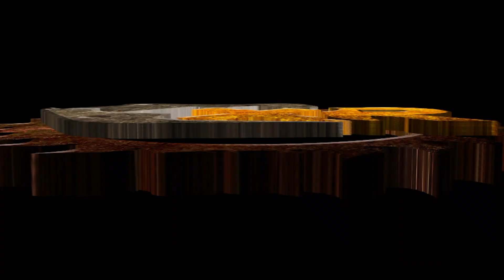Bolton trailer Episode 1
War comes to bolton where the robots are at war and no one will be spared! THIS IS NO GAME

Watch Live Friday 6th September 7pm GMT

Have you booked your tickets yet to the biggest and most destructive LIVE robot combat tour in the UK? If not, get them quick !